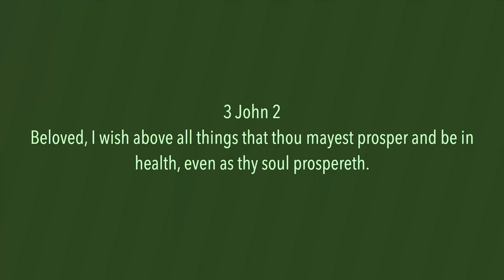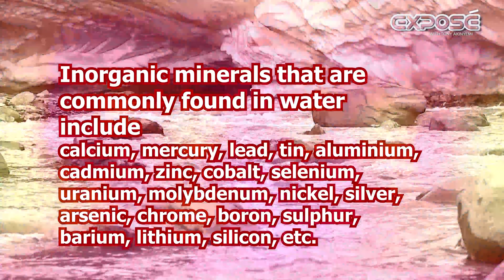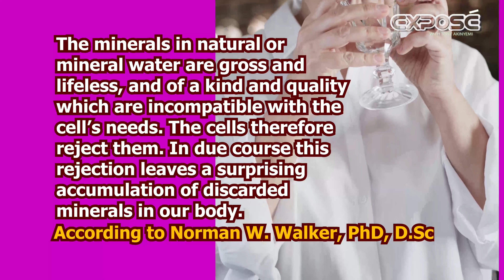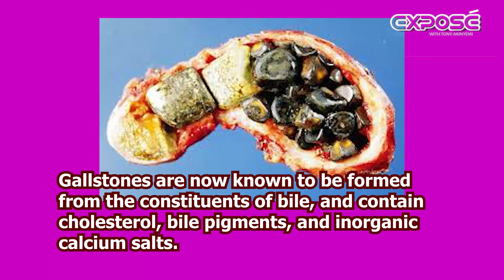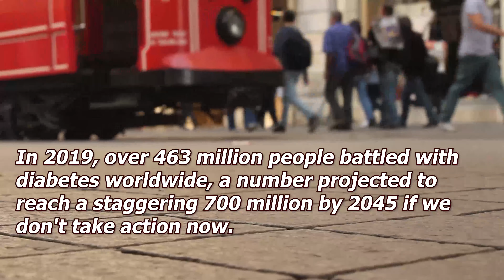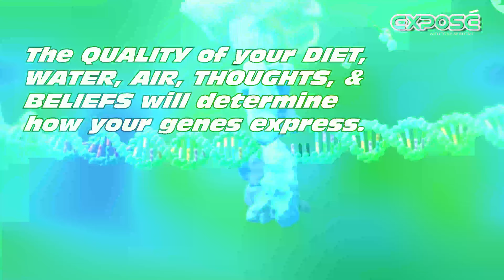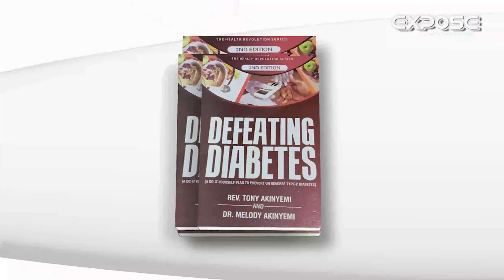Your Water and Your Health | Exposé Season 19 Episode 5 | Water Pollutants | Tony Akinyemi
Join us for an insightful discussion with Rev. Tony as he delves into the critical principle of hydration and its profound impact on our health in this series of your water and your health.

In this enlightening episode, Rev. Tony will continue the discussions on water pollutants and their impact on our health.

This episode is eye-opening, and you sure won't regret watching it.